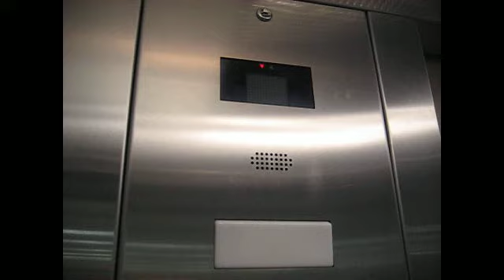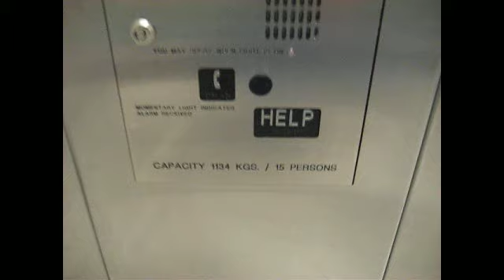KONE Scenic Elevator at Sears in Southgate Centre, Edmonton, Alberta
Type: KONE
Capacity: 1134 KG 15 Persons
Speed: 200 FPM
Floors Served: L, M, 2
Elevator Number: 1
Location: Sears at Southgate Centre in Edmonton, Alberta.

Notes and Description: Riding the KONE Scenic elevators at Sears in Southgate Centre. You can see the esclators from the glass elevator and the signs of the store. More videos on YouTube soon!